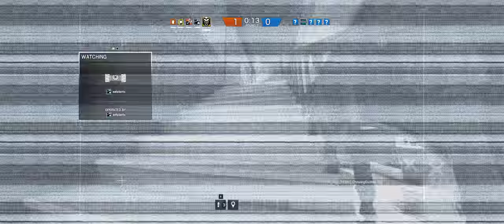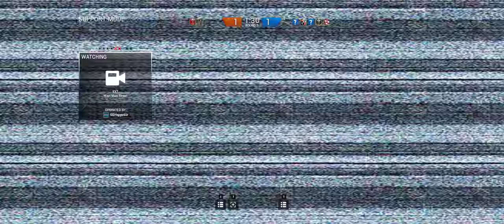Rainbow Six Siege + Part 389 + Kafe Dostoyevsky TDM Secure Area + Dust Line cts crew